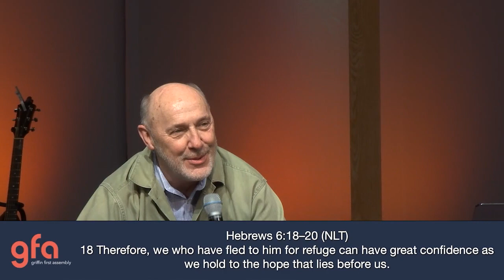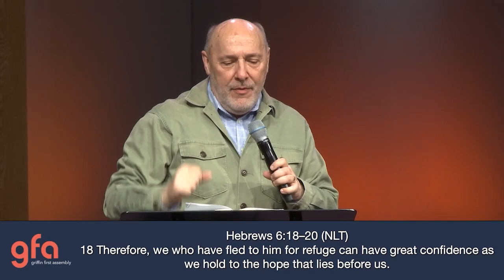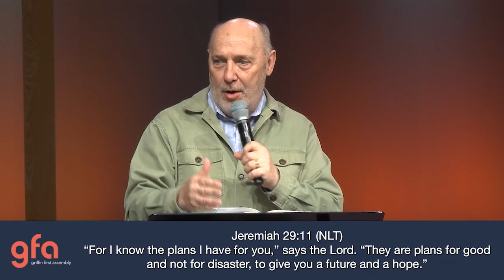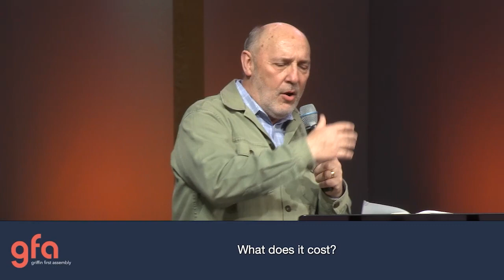Hope, Hunger, and Holy!